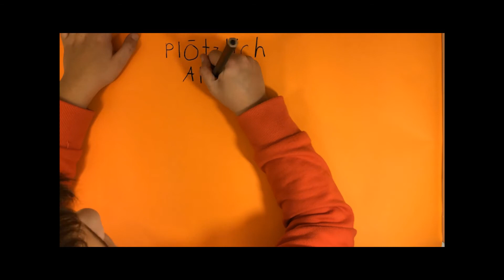Plötzlich Alien - TrickfilmStudio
Ein Trickfilm produziert am 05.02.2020 an der Mittelschule in der Fromundstraße in München. Ein Projekt von PA/SPIELkultur e.V.